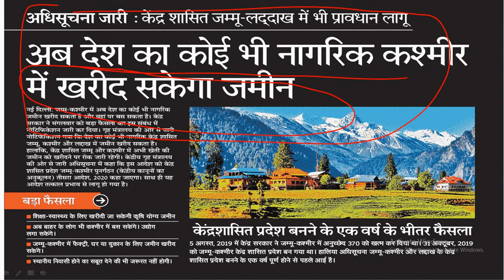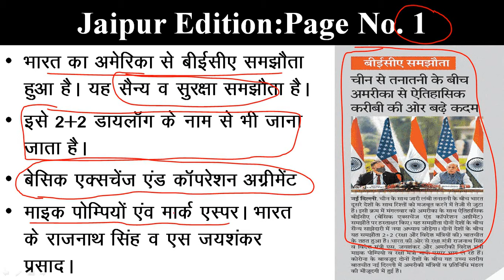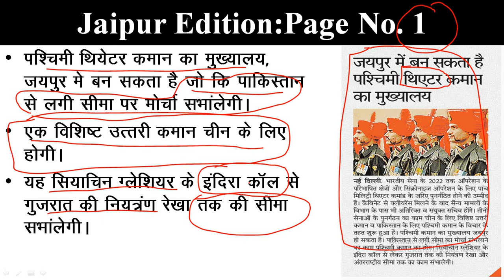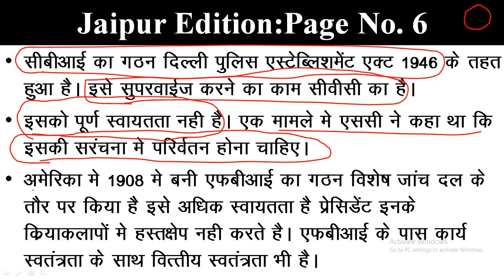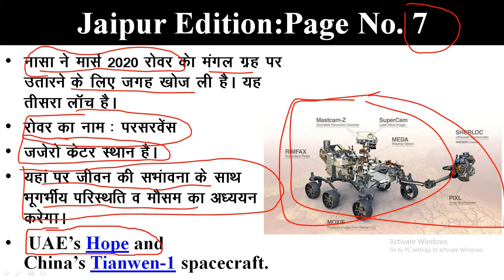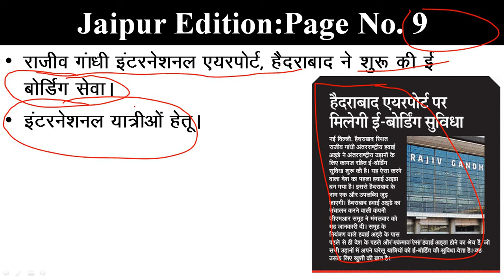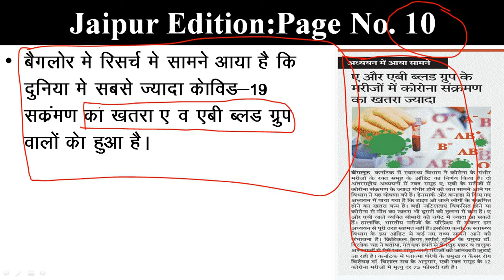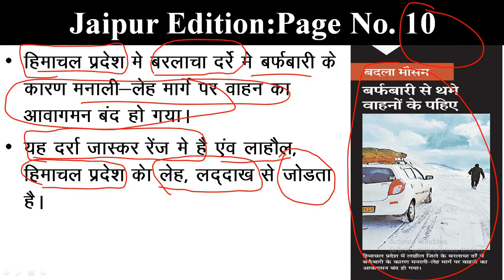Rajasthan Patrika Newspaper Analysis | 28 Oct 2020 | Current Affairs